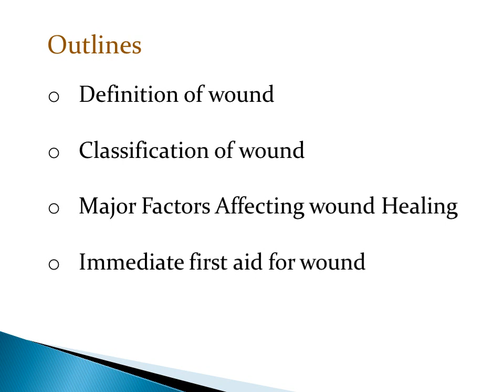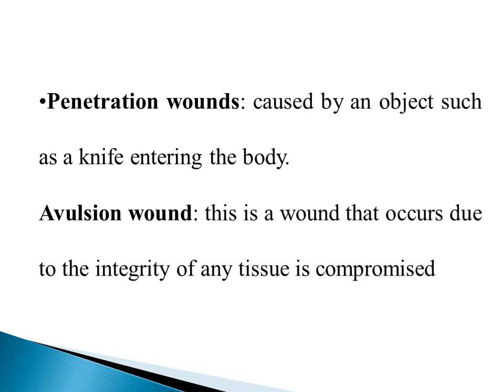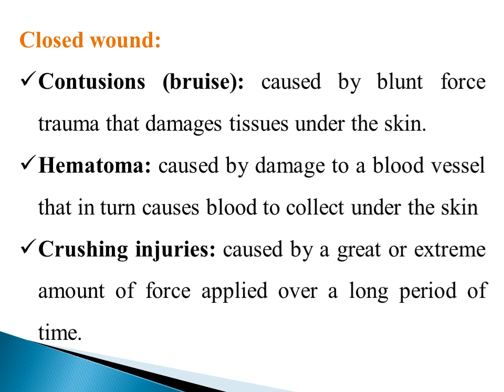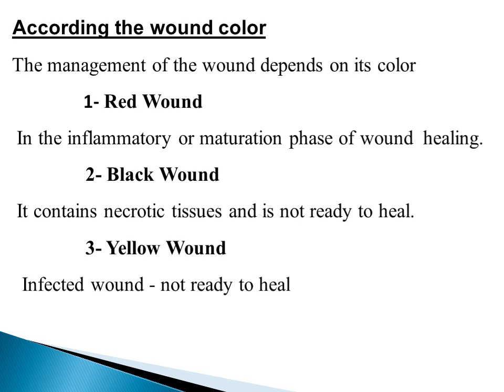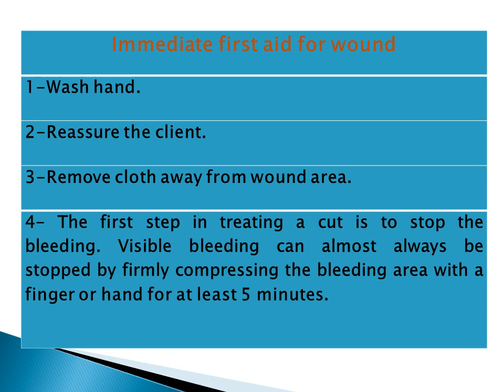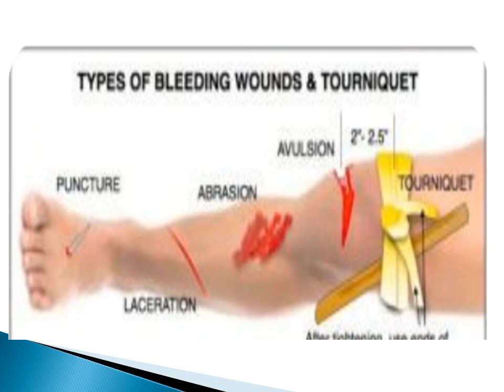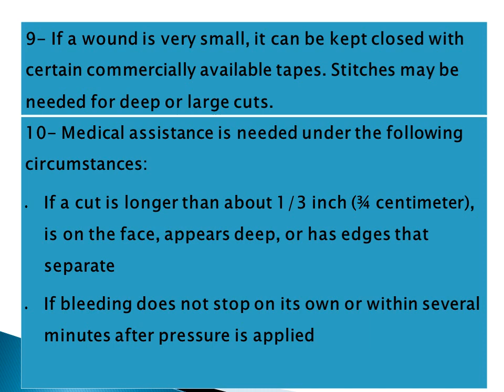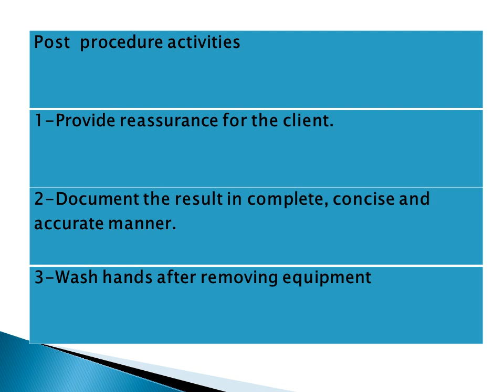محاضرة تمريض مسنيين عملى بعنوان wound د/ نورا محمد أحمد الفرقة الثالثة يوم 1/11/2020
محاضرة تمريض مسنيين عملى بعنوان wound د/ نورا محمد أحمد الفرقة الثالثة ليوم الاحد الموافق 1/11/2020